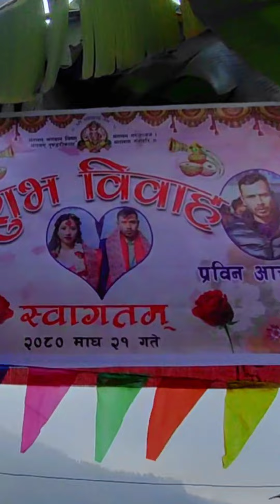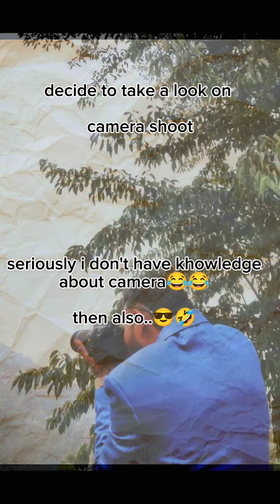Janti hai Guys#friends marriage ceremony😍@GoWithNaween